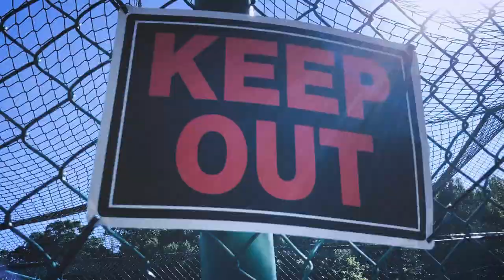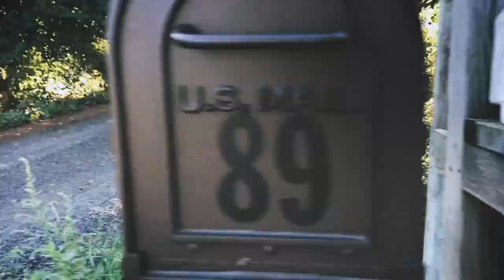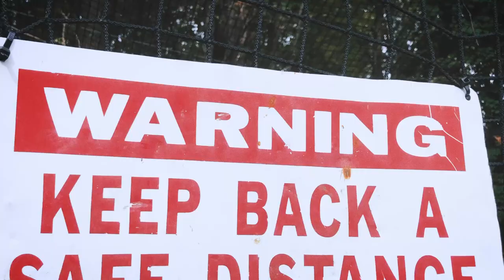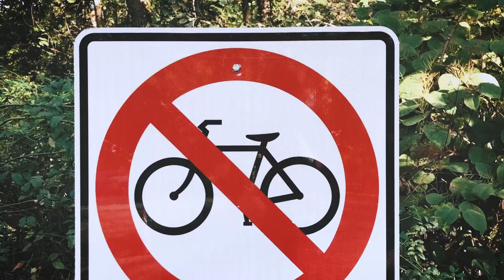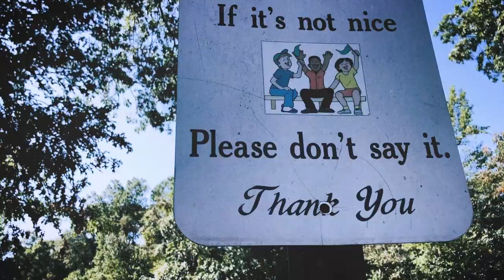"Don't Let 'Em Get You" - Goodnight, Texas // Official Video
Official video for the single "Don't Let 'Em Get You" off the new LP 'How Long Will It Take Them To Die', available now

Audio:
Recording • Goodnight, Texas

Camera / Editing • Patrick Dyer Wolf
Camera • Mary Campion Wolf
Color / Audio Editing • Scott Griffin Padden

Single Artwork Photo • Pete Wolf